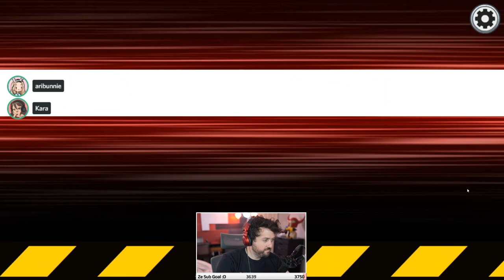Among Us but I'm the NEW Vulture Role | Among Us Mods w/ Friends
Vine: zeroyalviking